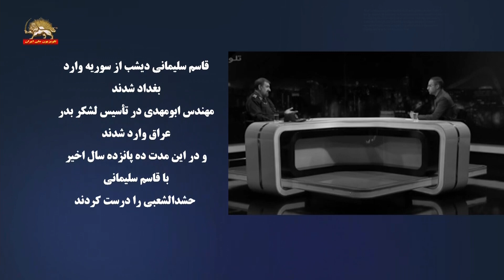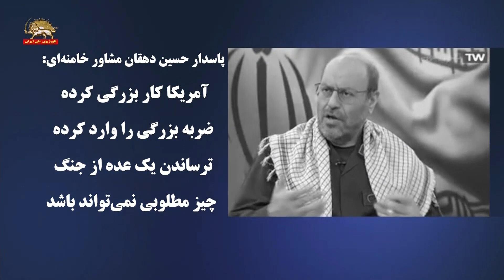مواضع سرکردگان رژیم آخوندی درباره قاسم سلیمانی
اذعان جواد ظریف به دیپلوماسی تروریستی رژیم آخوندی
 و اینکه خودش در مقام وزیر خارجه تحت امر قاسم سلیمانی بوده است:
تقریباً سفری نبود که به مسکو بروم و قبلش با قاسم سلیمانی هماهنگی نکنم

در مذاکرات سوریه وقتی که من به ژنو میرفتم یا بروکسل میرفتم
یا گروه آستانه همیشه ما با سردار سلیمانی مشورت تنگاتنگ داشتیم
جواد ظریف، وزیر خارجه رژیم ۱۳ دی ۹۸
اینها یک کینه بسیار عمیقی از سردار سلیمانی داشتند من خاطرم هست که در مذاکرات بین‌المللی مربوط به سوریه بعضی از این وزرای خارجه برخی کشورهای کوچک منطقه با وضعیتی از سردار نام می‌بردند که نشان‌دهنده این کینه بود،
ولی دیپلماسی شهید سلیمانی عزیز ما در واقع یک دیپلماسی بسیار موفقی بود با روسیه و ما یک همکاری تنگاتنگی در این زمینه داشتیم تقریباً سفری نبود که من بخواهم مسکو بروم و قبلش با سردار سلیمانی همآهنگی نمی‌کردیم در مورد این‌که چگونه می‌شود در این زمینه برخورد کرد یعنی تلاشهای و یا حتی در مذاکرات گروه حامیان سوریه وقتی که من به ژنو میرفتم یا بروکسل میرفتم یا گروه آستانه همیشه ما با سردار سلیمانی مشورت تنگاتنگ داشتیم.
اینها انشاالله فردا در تظاهرات خودشان یکبار دیگه به کسانی که واقعاً من واقعاً فکر می‌کنم یا خودشان را گول می‌زنند یا دیگران گول شان زده‌اند که اعلام می‌کنند مردم عراق رقص و پایکوبی می‌کنند در برابر شهادت سردار شهید ما، نشان خواهند داد که واقعیت صحنه عراق چگونه است

امیرعبداللهیان مشاور پاسدار علی لاریجانی:
قاسم سلیمانی با مواققت خامنه‌ای
هدایت تیم مذاکره با آمریکا در عراق را برعهده داشت

در بحث مذاکره ایران و آمریکا در عراق که حدود یک دهه پیش انجام شد مدیریت اصلی مذاکره به‌عهده سردار سلیمانی بود بنا‌ به‌ درخواستی که دوستان عراقی ما داشتند و بنا‌ به موافقتی که به‌طور موردی مقام معظم رهبری کردند واقعاً هدایت تیم مذاکره با آمریکا یک ورزیدگی دیپلماتیکی می‌خواست
سردار سلیمانی در تحولات مختلف در عراق در سوریه در لبنان هر جا که بحث مبارزه با تروریسم بود ایشان حضور داشت به‌ درخواست دولتهای عراق و سوریه ایشان حضور داشت.
من بارها تو جایگاه وزارت‌خارجه‌ای خودم در ملاقاتهای ایشان با سران سوریه بودم با سران عراق بودم.

پهلوان پنبه بریده نظام ولایت پاسدار محسن رضایی:
مردم حوصله بکنند چون اقدامات نظامی اصول و قواعدی داره !
پیش‌بینی ما این است که آمریکا ده سال آینده باید منطقه را ترک بکنه

قاسم سلیمانی دیشب از سوریه وارد بغداد شدند
مهندس ابومهدی در تأسیس لشکر بدر عراق وارد شدند
و در این مدت ده پانزده سال اخیر با قاسم سلیمانی
 حشدالشعبی را درست کردند

 پاسدار محسن رضایی دبیر مجمع تشخیص مصلحت نظام  ۱۳ دی ۹۸:
برادرمان قاسم سلیمانی دیشب از سوریه وارد بغداد شدند هواپیماشون که نشست با آقای ابوالمهدی مهندس که منتظر ایشان بودند سوار ماشین شدند از دژبانی عبور کردند و بعد از دژبانی پهپادهای آمریکایی ایشان را به‌شهادت رسانند
پیش‌بینی ما این است که آمریکا ده سال آینده باید منطقه را ترک بکنه و ما هم مبارزاتمان را برای خروج آمریکا از منطقه تشدید خواهیم کرد
ابو مهدی از برادران مجاهد عراقی ما بود که اوایل جنگ آمدند اهواز و در تأسیس لشکر بدر عراق وارد شدند و در این مدت ده پانزده سال اخیر هم با کمک برادرمان قاسم سلیمانی حشدالشعبی عراق را درست کردند
الآن دیگه همه مبارزین الآن اجازه دارند هر جا سرباز آمریکایی نظامی آمریکایی را ببینند به سمتش شلیک کنند تمام نیروهای مسلح آمریکا را آقای ترامپ در معرض درگیری قرار داده بود قبلاً این کار را نمی کرد
ما انتقام می‌گیریم اولاً من توصیه می‌کنم مردم عزیز ما حوصله بکنند چون اقدامات نظامی اصول و قواعدی داره !! ما هر چه بتوانیم اصول و قواعد را رعایت کنیم ضربه‌ای که می‌زنیم کاری‌تر خواهد بود !! ما از دیشب تمام پایگاه‌های هوایی آمریکا را، ناوهای آمریکا را، مراکزی که آمریکا توی منطقه هست زیر نظر گرفتیم اطلاعات مان را مرتب داریم دقیق می‌کنیم، رزمندگان جبهه مقاومت در لبنان در سوریه در عراق در یمن و در بعضی نقاط دیگه که نمی‌خواهم اسم بیاورم اینها همه دارند آماده می شوند برای یک حرکتی آماده می شوند
دارند طراحی می‌کنند!! دارند برنامه‌ریزی می‌کنند!!
انتقام ما بسیار سخت و برای دولت مردان آمریکا فراموش ناشدنی و تاریخی خواهد بود.

پاسدار حسین دهقان مشاور خامنه‌ای:
آمریکا کار بزرگی کرده ضربه بزرگی را وارد کرده
ترساندن یک عده از جنگ چیز مطلوبی نمی‌تواند باشد

پاسدار حسین دهقان وزیر دفاع سابق رژیم و مشاور خامنه‌ای ۱۳ دی ۹۸
نبایستی اجازه داد که یک فضایی را القاء کنند که آمریکا حالا کاری کرده می‌خواهد کاری بکند بله کار بزرگی کرده ضربه بزرگی را وارد کرده ولی ترساندن یک عده از جنگ این چیز مطلوبی نمی‌تواند باشد ما آن‌چه که رخ داد باید نقطه آغاز یک حماسه بزرگ باشد نه یک نگرانی این را باید خیلی جدی گرفت و حتماً هم شما درصدا و سیما این را جدی تلقی کنید
تهدید آمریکا توسط آخوند علوی وزیر اطلاعات رژیم آخوندی
آخوند علوی وزیر اطلاعات: یقینا برنامه وزارت اطلاعات در چارچوب تدابیر مقام معظم رهبری مصوبات شورایعالی امنیت ملی در جهت پاسخ مناسب و شایسته به استکبار جهانی آمریکای جنایتکار انشاالله جدی خواهد بود

بعد از هلاکت پاسدار قاسم سلیمانی حکومت آخوندی سراپا در ماتم و دلهره فرو رفته است.
درحالیکه پاسداران و کارگزاران ولایت ارتجاع ترسان و روحیه باخته اند، خامنه‌ای به خانه سرکرده جنایتکار نیروی تروریستی خودش رفت.
سران سه قوه رژیم ،روحانی شیاد، رئیسی جلاد،  و لاریجانی رئیس مجلس ارتجاع و جنتی رئیس خبرگان  اخوندی و دیگر سرکردگان نظام و سپاه سیلی خورده ولایت فقیه نیز برای ماتم وزاری به آنجارفتند